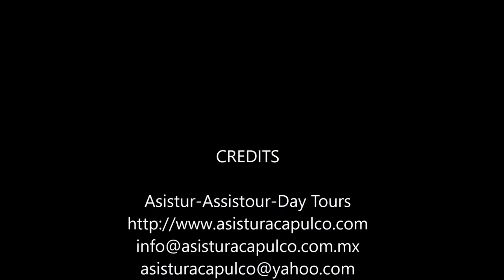Acapulco City Tour- Diver- Witch Doctor - Market - Chapel of Peace By Rudy Fregoso Tour by Van